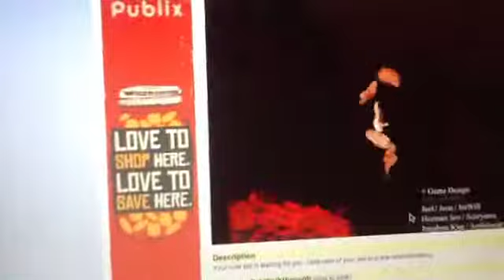Can your pet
Why